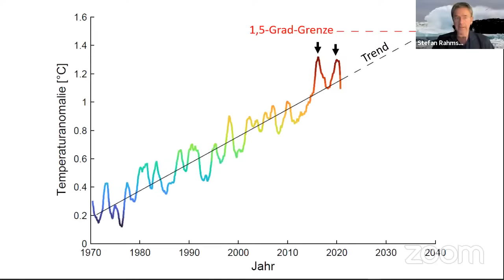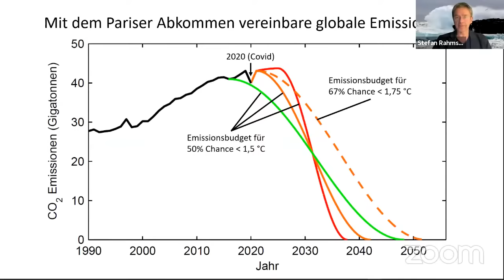Europe Calling "Save The Green Deal! - Wie können wir den Europäischen Green Deal noch retten?"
Aufzeichnung der 85. Ausgabe von Europe Calling, dem digitalen Veranstaltungsformat von Sven Giegold, Sprecher der deutschen Grünen im Europaparlament.

Am 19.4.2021 gemeinsam mit Michael Bloss MdEP zum Thema "Save The Green Deal! - Wie können wir den Europäischen Green Deal noch retten?" mit folgenden Gästen:

- Maja Göpel, Autorin und Forschungsdirektorin des The New Institute
- Stefan Rahmstorf, Leiter der Abteilung für Erdsystemanalyse am Potsdam-Institut für Klimafolgenforschung
- Helena Marschall, Klimaaktivistin bei Fridays for Future
- Sara Schurmann, Journalistin
- Michael Bloss, MdEP, Grüner Verhandlungsführer für das EU Klimagesetz
- Sven Giegold, MdEP, Sprecher der deutschen Grünen im Europaparlament